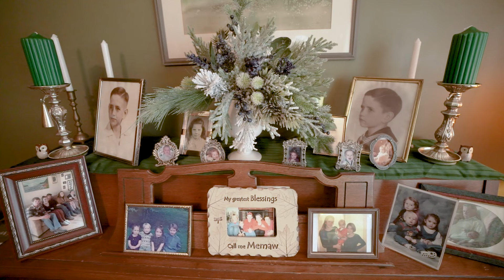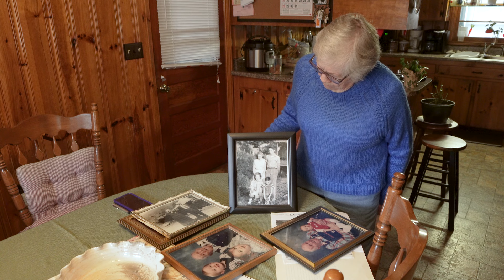HE PULLED A GUN ON THE DOCTOR - Ellen Coomer, Nurse: A Life of Service in Appalachia. FOA Ep. 20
Join us for an inspiring journey through the storied life of Ellen Coomer, a dedicated nurse, community servant, and lifelong Appalachian resident from Madison County, North Carolina. In this episode, Ellen shares heartfelt stories of her childhood, attending school in a two-room schoolhouse with outhouses in the hill, and working alongside her father on the family farm.

As you watch, you’ll hear one fascinating story after another from her life, told in her own words. One of our favorites is her tale about her father tying her to the horse-drawn sled so she wouldn’t fall off as they headed home across the mountain with provisions.

A graduate of Berea College in Kentucky, Ellen devoted her career to nursing, serving at Mars Hill College and beyond. She reflects on the challenges and joys of Appalachian farm life, the importance of family and community, and the values that shaped her dedication to healthcare and service.

📌 Topics Covered:
✅ Growing up in rural Appalachia
✅ Attending two-room schoolhouse in the North Carolina mountains
✅ Farm life and working with her father in Madison County
✅ Studying at Berea College, KY
✅ Nursing career at Mars Hill College
✅ The importance of family and serving the community

If you're passionate about Appalachian history, farm life, small-town nursing, and the deep-rooted values of community and service, this episode is a must-watch!

📌Be sure to check out Tim Barnwell's books on our websites:
✅The Face of Appalachia: Portraits from the Mountain Farm
✅On Earth's Furrowed Brow: The Appalachia Farm in Photographs
✅Hands in Harmony: Traditional Crafts and Music in Appalachia
✅Blue Ridge Parkway Vistas (guidebook)
✅Great Smoky Mountains Vistas (guidebook)
✅Tide Runners: Shrimping and Fishing on the Carolinas and Georgia Coast
✅Faces & Places of Cashiers Valley
✅Jewels of the Southern Coast: Architectural Gems of Charleston, Savannah and Beyond